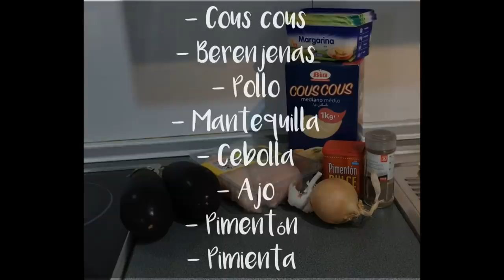🥘LA MARI COCINA🥘 5 recetas fáciles, baratas y rápidas !! // COCINOTEKA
Bienvenidas a un nuevo vídeo , espero os guste , os ayude y os motive !! 😊

🍳RECETAS🍳
- Ensalada de pasta
- Coliflor al horno y huevos rellenos
- Cous cous con pollo y berenjenas
- Lasaña de calabacín
- Garbanzos salteados y salchichas